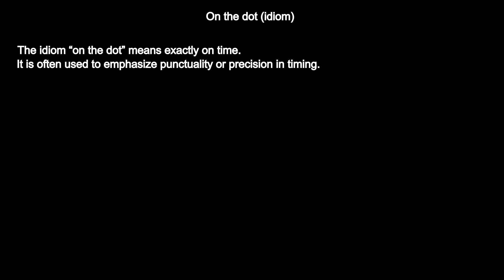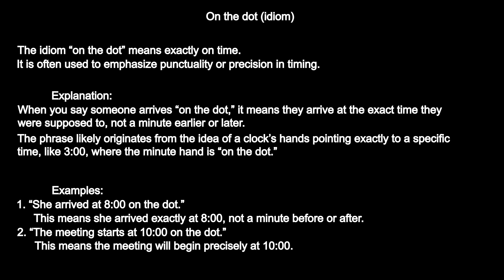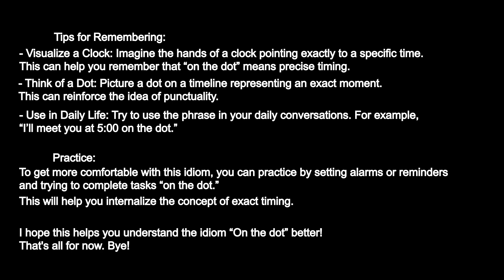Idiom of the Day: "On the Dot"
Learn the meaning and origin of the common idiom "on the dot." Discover how to use this phrase in everyday conversations and understand why it's so relatable.